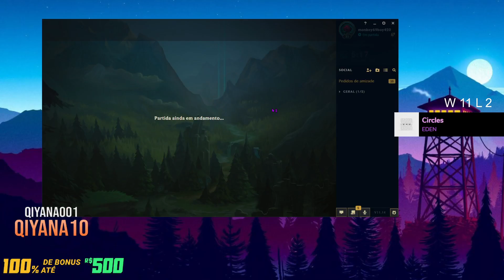Maneira eficaz de evitar o dano dos minions | Qiyana001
🔥DA UMA OLHADA NA DESCRIÇÃO🔥

T.TV ▶ qiyana001

Se quiser aparecer no canal só mandar sua play na dm do twitter !

🔔Ative as notificações e fique por dentro de todos os clips!🔔

Tags...